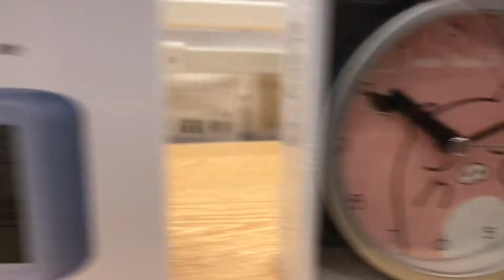Only in Hollywood visits Miniso on Hollywood Blvd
April and Devin from the Hollywood Property Owners Alliance visit the new Miniso store, located at 6922 Hollywood Blvd., in the Hollywood Entertainment District.